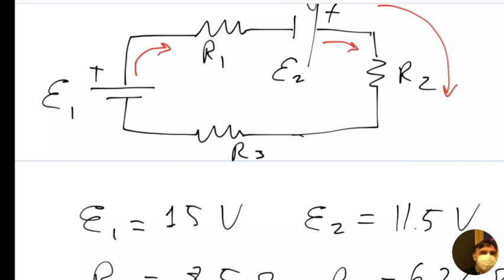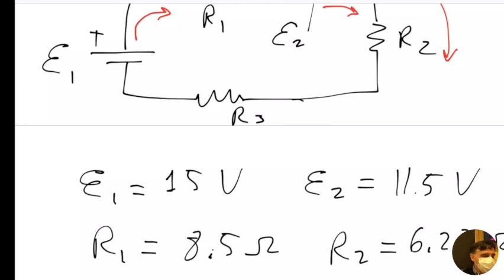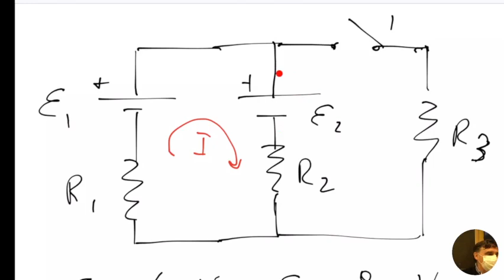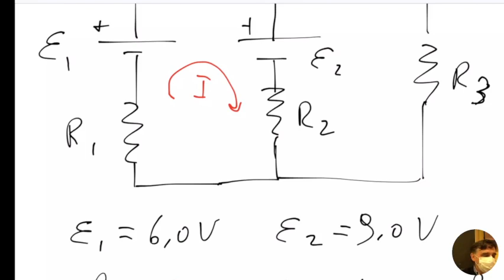LSFB5.22ott21 Esercizi sui circuiti elettrici.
Esercizi sui circuiti elettrici.

Applicazioni delle due leggi di Ohm, effetto Joule, leggi di Kirchhoff.